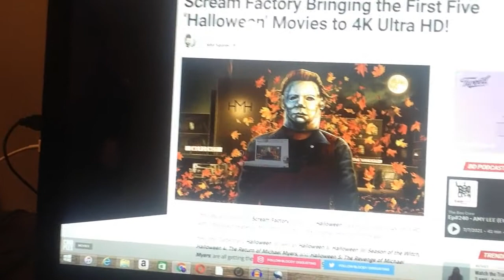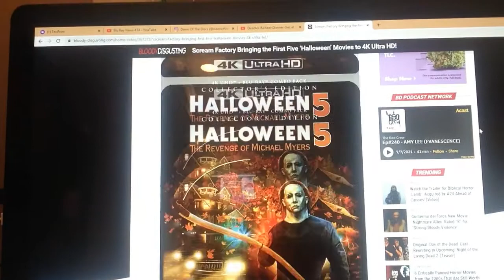Blu Ray News #15